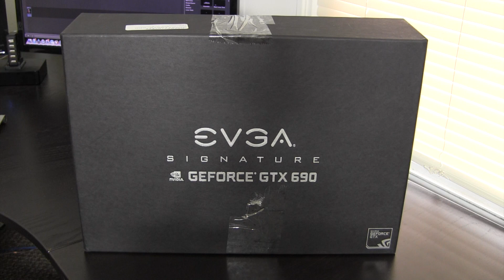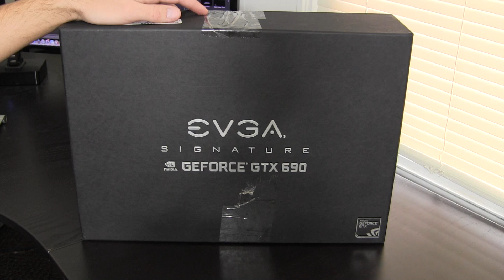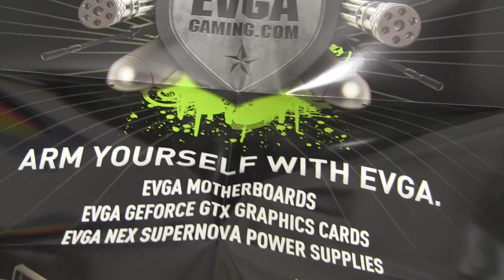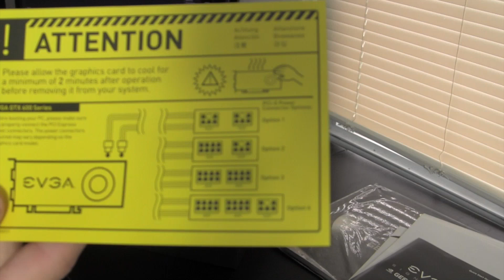Unboxing: Nvidia GeForce GTX 690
In this video, I unbox the NVidia GEForce GTX 690 graphics card, which I will be using in my Mufasa build!

If you're interested in me building a machine for you, check out RocheTechnology